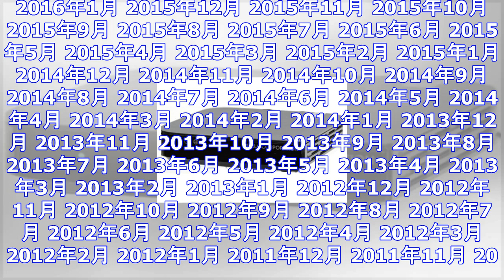スマホ連携できる「android tv box」楽しみ方 ｜ ガジェット通信 getnews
DATE:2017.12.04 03:00 ラジオライフ.com ガジェット通信 GetNewsを≫ @getnewsfeedさんをフォロー 大手PC周辺機器メーカーのピクセラ製Android TV ...